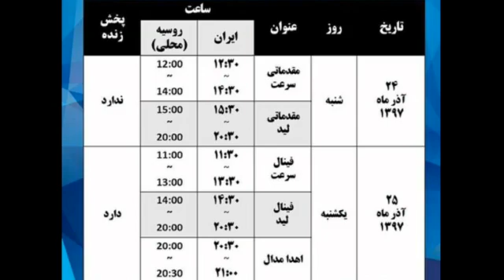06 تیم ملی یخ نوردی